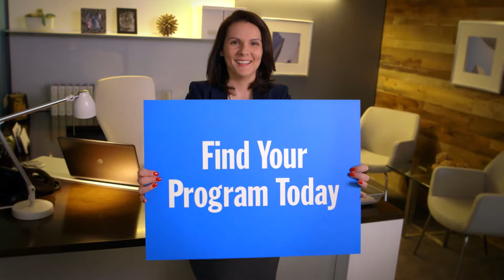SNHU The See Yourself Succeed 2015 CLASS OF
The See Yourself Succeed,
During the bus tour, we’re connecting students with faculty, advisors and other students to hear their stories and celebrate their success.